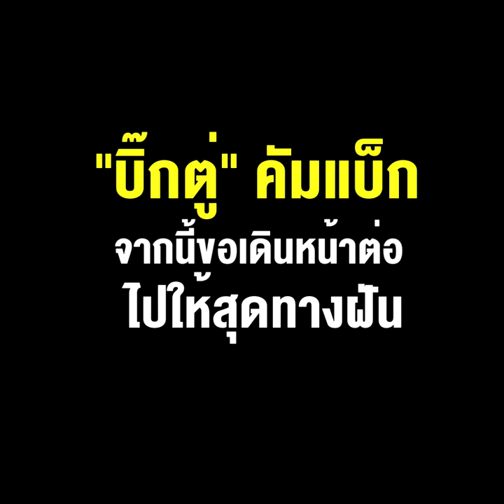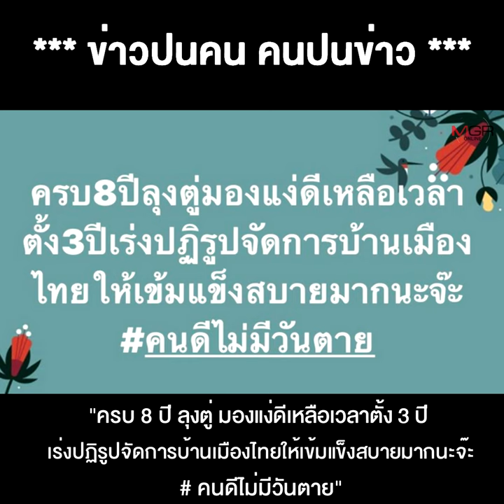“บิ๊กตู่” คัมแบ็ก จากนี้ขอเดินหน้าต่อ ไปให้สุดทางฝัน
04/10/2022 “บิ๊กตู่” คัมแบ็ก จากนี้ขอเดินหน้าต่อ ไปให้สุดทางฝัน
**“บิ๊กตู่” คัมแบ็ก ..จากนี้ขอเดินหน้าต่อไปให้สุดทางฝัน